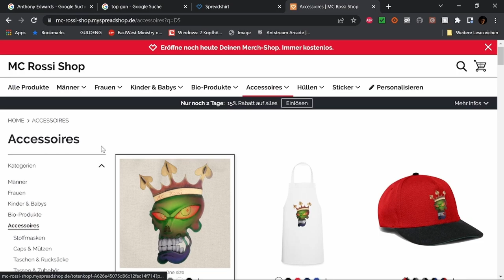Flash Gordon 1980 Classic Filmbewertung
WERBUNG

Flash Gordon Film